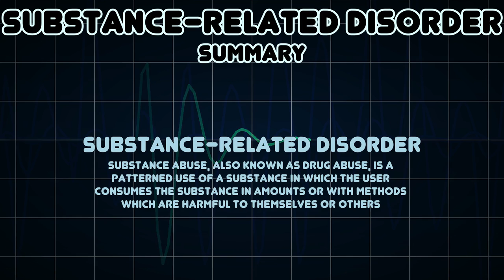Substance-related disorder (Medical Symptom)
Possible causes of Substance-related disorder (Medical Symptom)

Substance abuse, also known as drug abuse, is a patterned use of a substance in which the user consumes the substance in amounts or with methods which are harmful to themselves or others